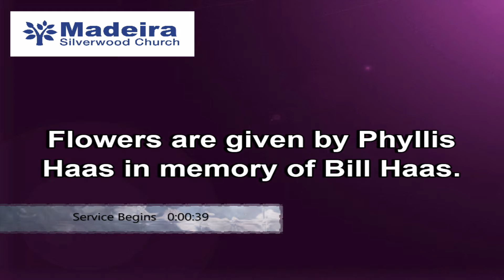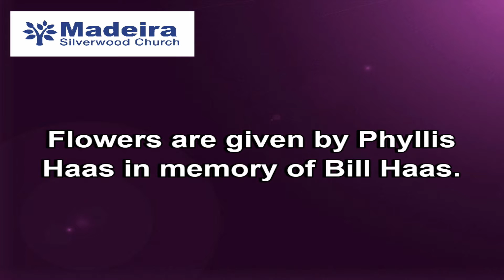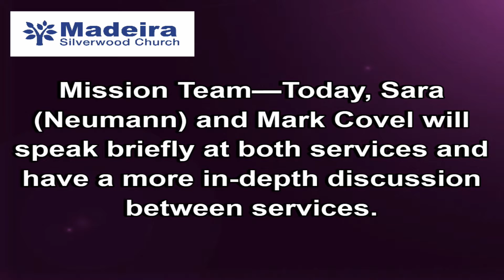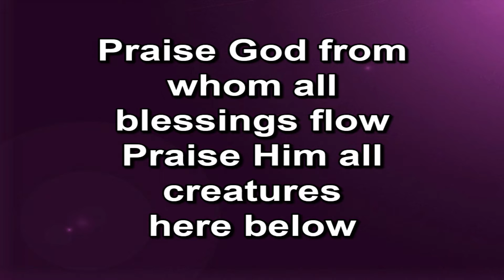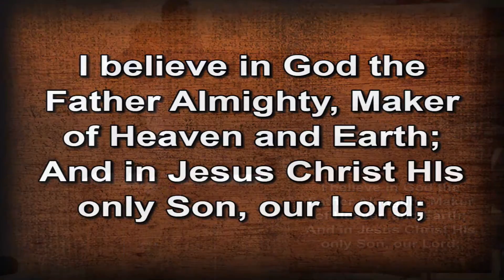03 July 2022 First Service